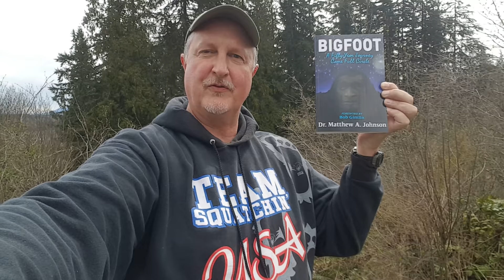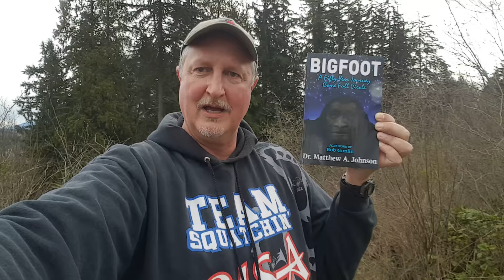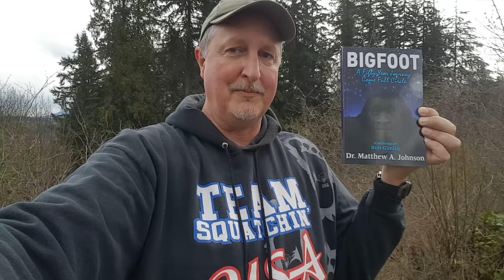Dr Matthew Johnson's BIGFOOT Book has arrived!!! (4-7-17)